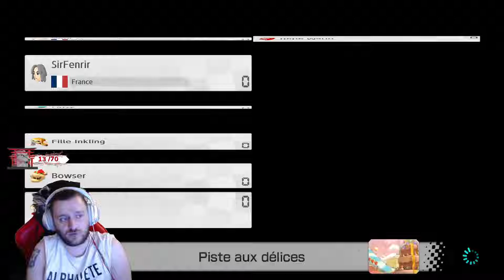LE TOURNOIS DU SEUM DE MARIO ! HEBDOMADAIRE TOUT LES MARDIS 21H30 SUR TWITCH !!